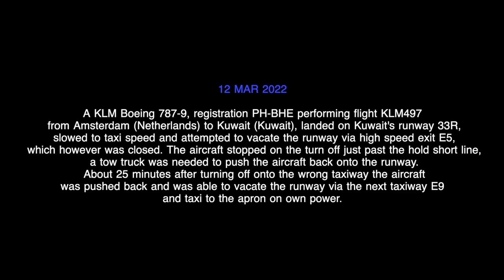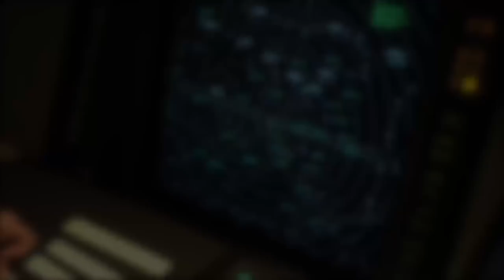KLM Pilots Vacate Runway Onto a CLOSED Taxiway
12 MAR 2022
A KLM Boeing 787-9, registration PH-BHE performing flight KLM497 from Amsterdam (Netherlands) to Kuwait (Kuwait), landed on Kuwait's runway 33R, slowed to taxi speed and attempted to vacate the runway via high speed exit E5, which however was closed. The aircraft stopped on the turn off just past the hold short line, a tow truck was needed to push the aircraft back onto the runway.
 About 25 minutes after turning off onto the wrong taxiway the aircraft
was pushed back and was able to vacate the runway via the next taxiway E9
and taxi to the apron on own power.